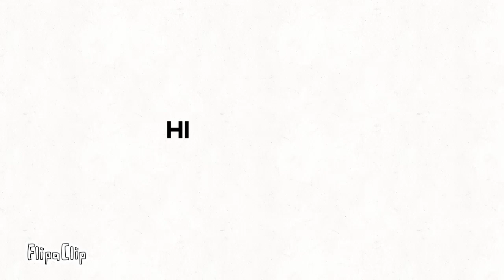Fast flipa clip : hi you are best